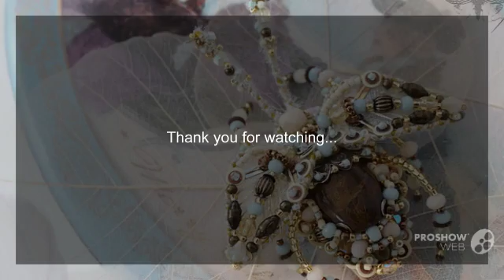Beetle 'Sahana', Summer collection 2016 / Slideshow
Handmade jewelry, bead embroidery
by
Agija Rezcova